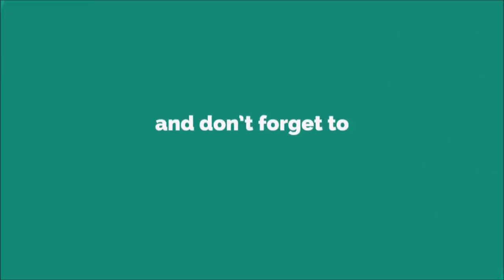Sitar Drone [WITH FREE DOWNLOAD LINK]